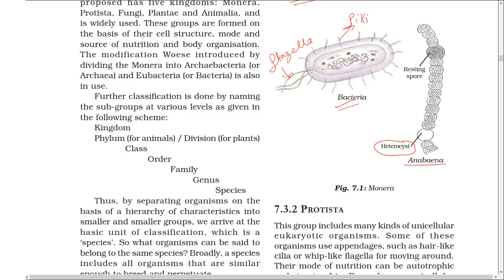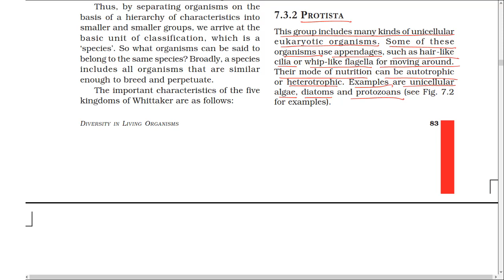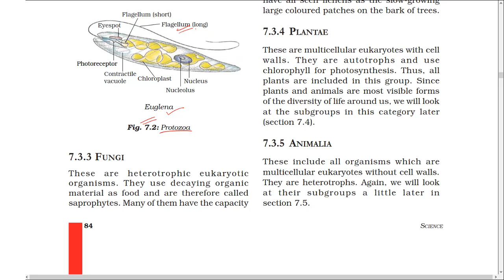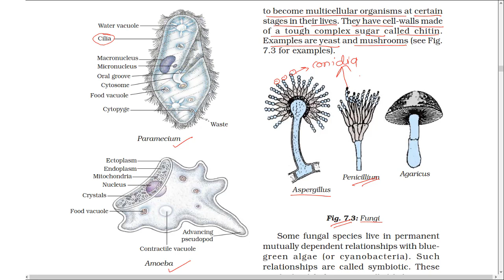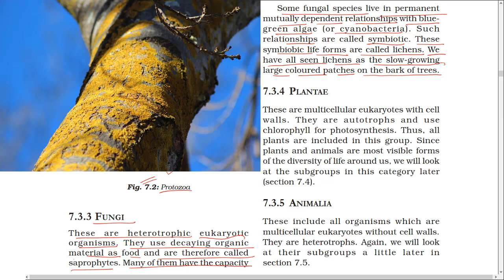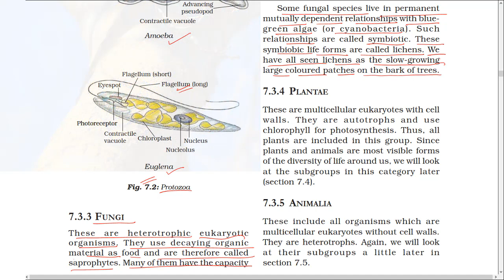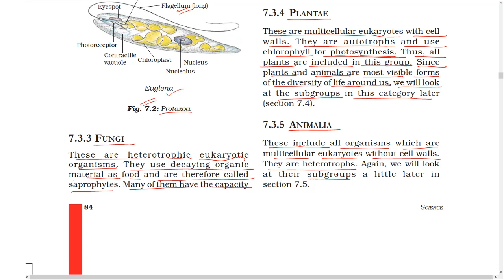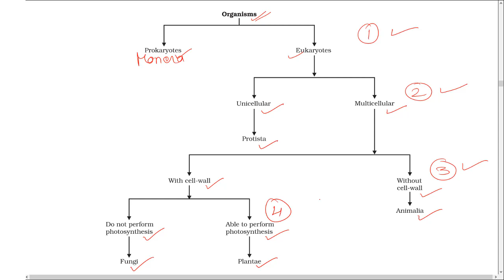Part 5 Diversity in living Organisms Class 9 Science Chapter 7 Biology CBSE NCERT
iss video mee apko kingdom MONERA, PROTISTA, FUNGI, PLANTAE, ANIMALIA ke baare mee bataya gaya hai.